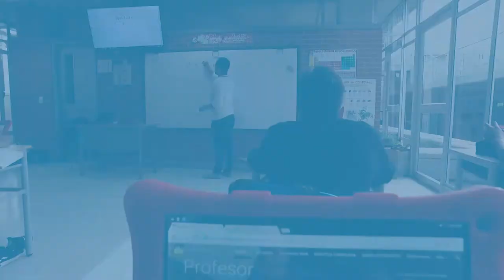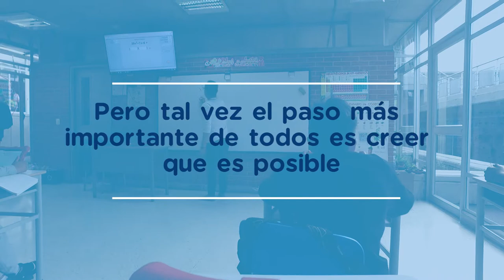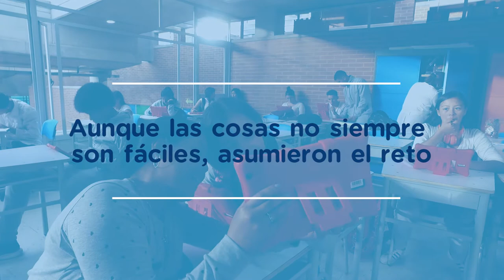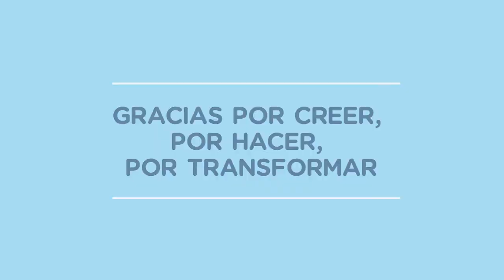Plan Saber Digital en la voz de los líderes institucionales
Directivos, docentes y estudiantes líderes expresan su percepción acerca de la importancia en la intervención del Plan Saber Digital en sus instituciones y las transformaciones que se evidencian en cada uno de los procesos educativos. El reto es lograr el mejoramiento de la calidad educativa en el Distrito desde el acompañamiento continuo y el apoyo a las instituciones, sus actores y líderes, quienes reconocen el valor y poder transformador de las tecnologías digitales en la educación.